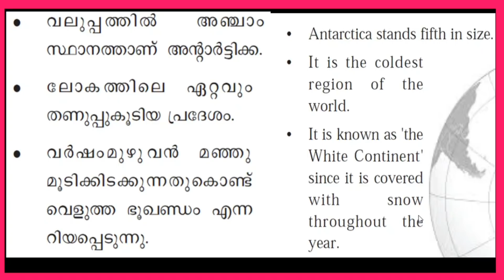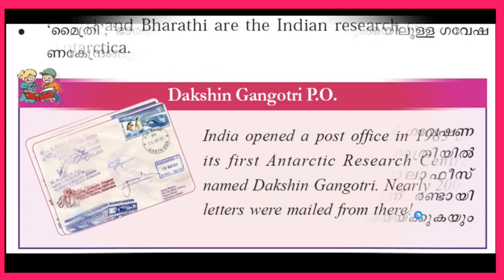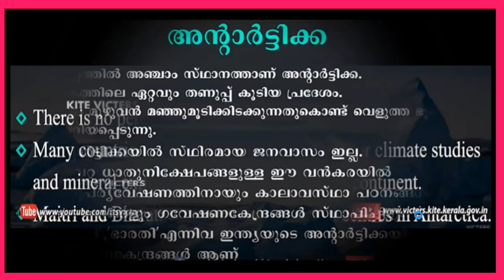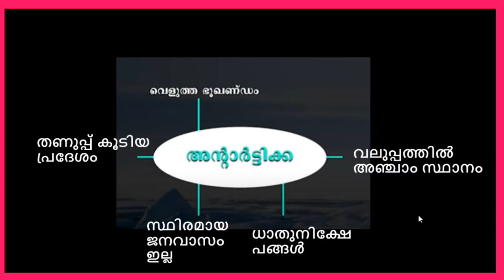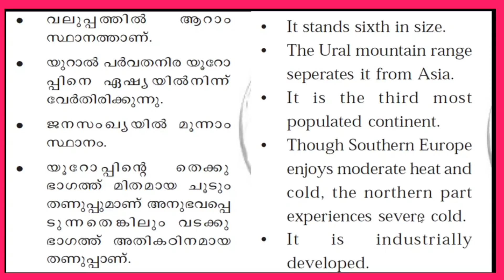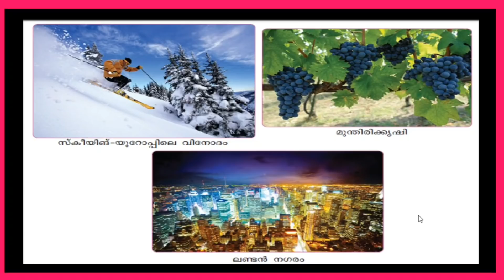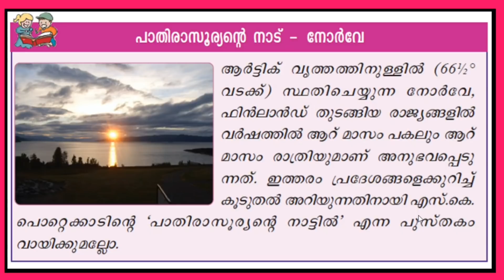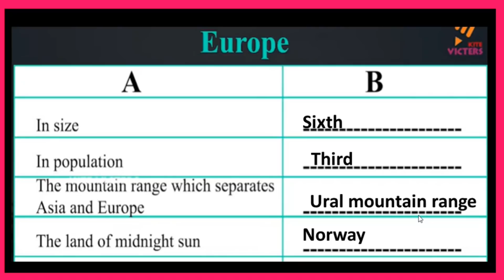VICTERS STD 5| SOCIAL SCIENCE |WORKSHEET| JANUARY 14| CONTINENTS|ANTARCTICA|EUROPE